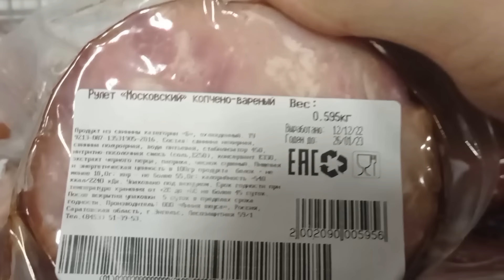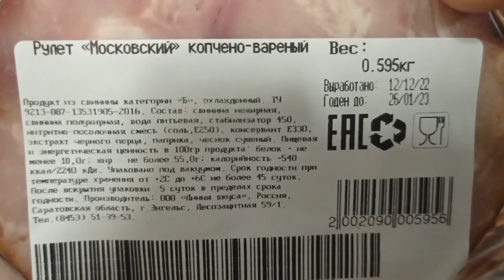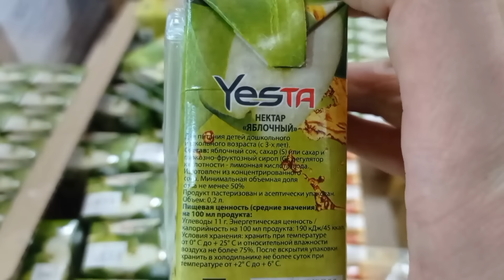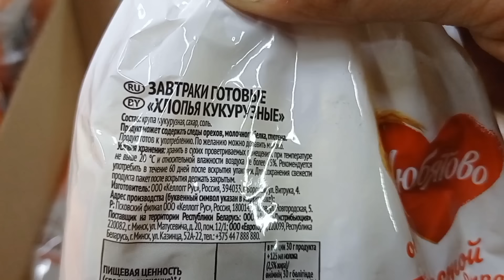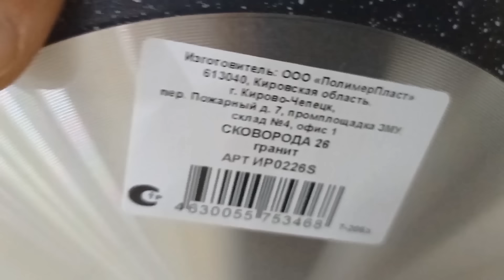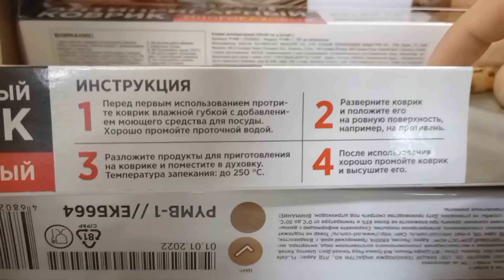СВЕТОФОР🚦НЕ ЗРЯ ЗАШЁЛ✅ НОВИНКИ и зелёный горошек дёшево Взял на пробу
Мой ДЗЕН канал там больше новых видео Добро пожаловать,всем рад!
Присоединяйтесь!

магазин Порядок Выбирать и покупать удобно